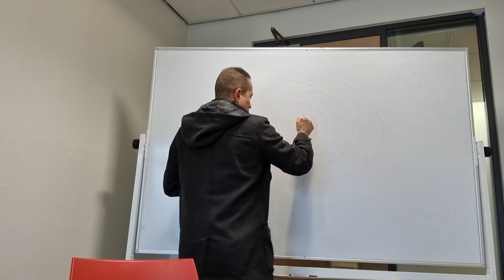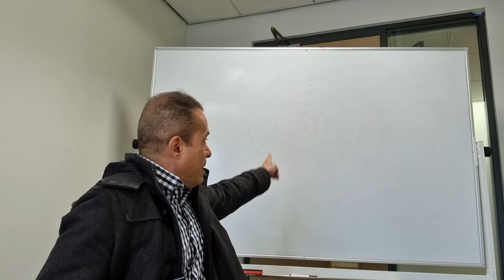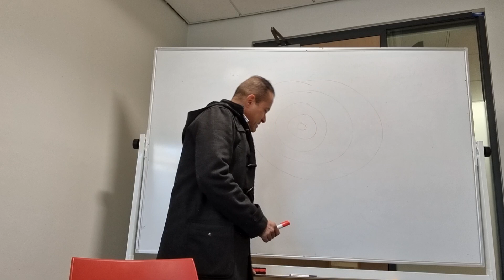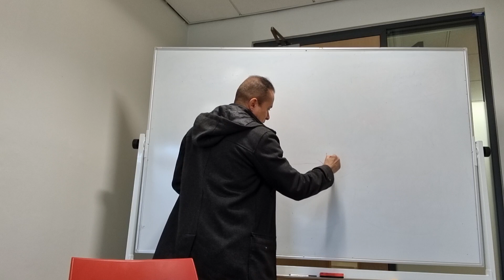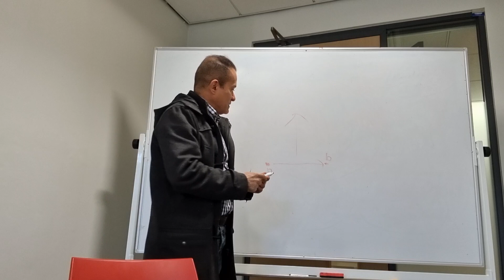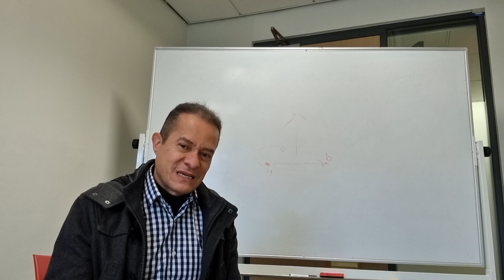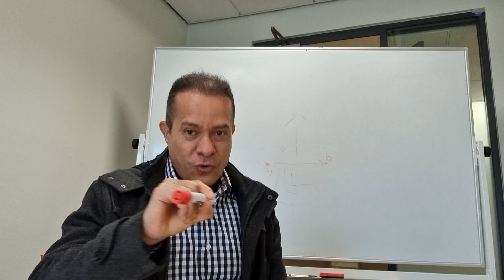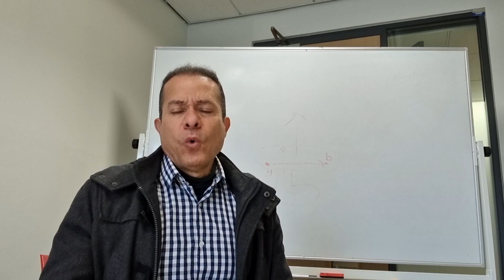dimensiones y almas que son